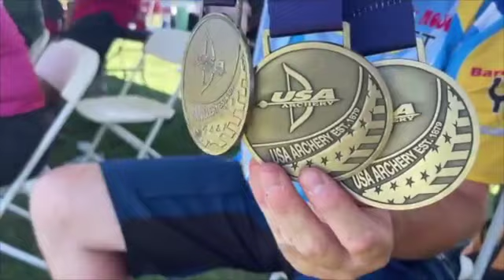Episode #65 - US Open Bronze Medal Match JD3 vs R. Stonebraker (Live Feed)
This previously recorded live feed with commentary of the Bronze medal match between JD3 & Rick Stonebraker is worth watching again.  Sorry about the poor video and audio quality as it was a FB live feed but it's worth watching one of the most Epik displays of mental and emotional control you may ever see.

- online coaching
 -in person coaching
- Advanced Barebow Seminar

After three consecutive months get. a-free tshirt!